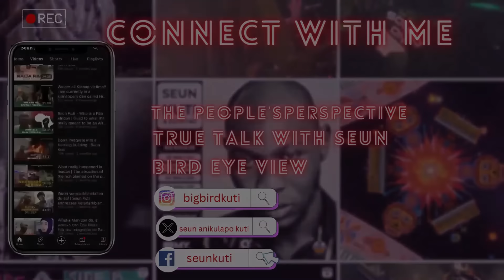Europeanization of the African mind | Play stupid games and win stupid prizes! - Seun Kuti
Seun Kuti and indepth analysis on the Europeanization of the African mind